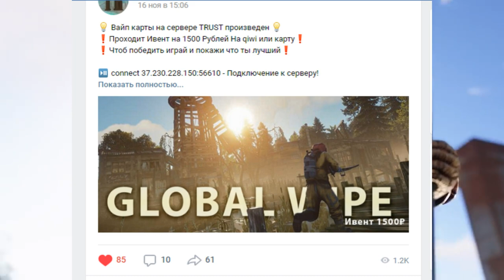✦ Rust ✦ Біздің жігіттер үшін өш алдық | Танкыны гранатамен жардық изи | Warkey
❗Баріңді күтем келің ❗

📂Плагины:
🔱 Рейты х2
🕦 Инстакрафт
👪 Друзья
🏢 Сетхом
🔃 Трейд
🍒 Киты
💼 Рюкзак
♾ Не ломаемые предметы
📳 Оповещение о рейде